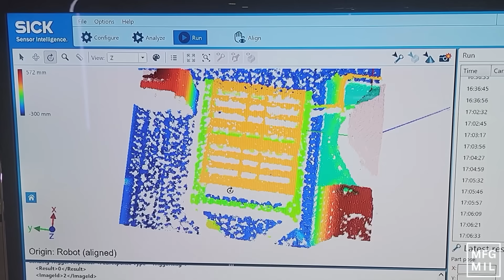AIRSKIN Interview at MODEX 2024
Interview with AIRSKIN Fenceless Expert, Filip Ivankovic, discussing AIRSKIN technology and fenceless collaborative safety in production!